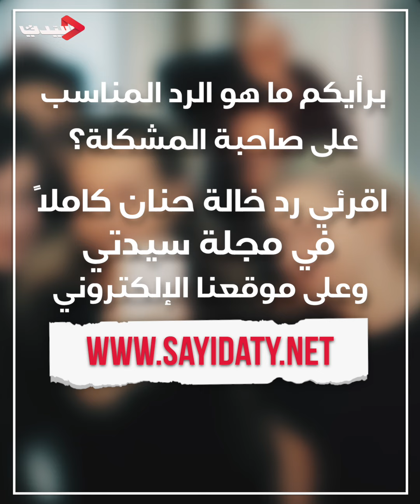هل خلقت كي أتعذب؟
تعرفوا إلى مشكلة فتاة أرسلتها للخالة حنان تعاني من التنمر من خلال أصدقائها